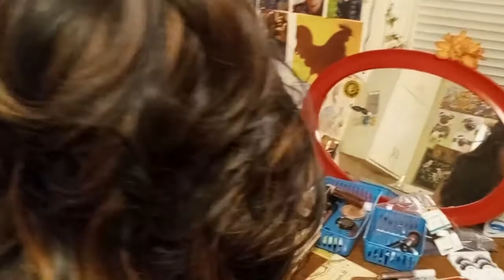pam and paulette PROM (LONG VERSION)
TOTALLY low key fun friends only video